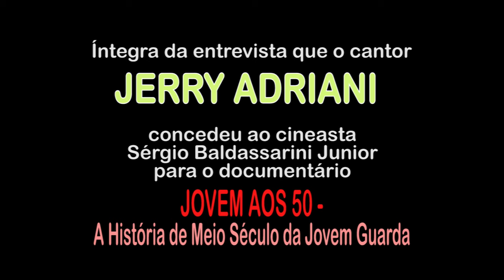JERRY ADRIANI Entrevista para o doc JOVEM AOS 50 PARTE 2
Jerry Adriani conta de suas experiências no PROGRAMA JOVEM GUARDA e em outros programas em que participou.